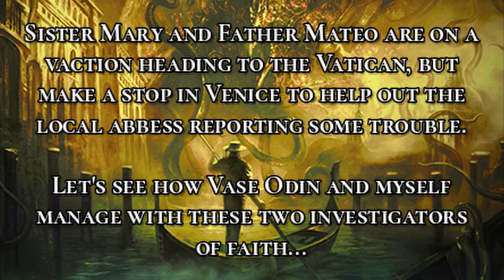Arkham Horror LCG Vatican Vacation with Father Mateo and Sister Mary (Carnivale of Horrors)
Father Mateo (played by Vase Odin from The Twisted Tentacle Inn) and Sister Mary (played by me JP from Northern Lights over Arkham) are heading to the Vatican on vacation, but stop in Venice to help out the local Abbess, who is reporting some trouble. Can the holy pair stop the evil cultists from raising the tentacle monster?

This playthrough was streamed on The Great Old Ones Gaming Twitch channel and I was given permission from Vase Odin from the Twisted Tentacle Inn to release it on my channel, so thanks to Vase for recording the playthrough!